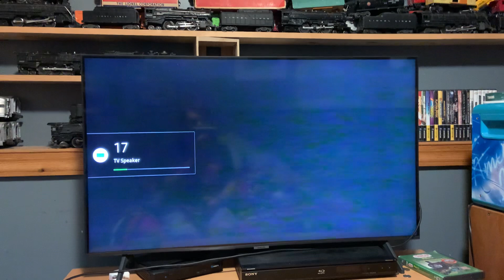Thomas the tank VHS opening 10 years of Thomas the tank engine 1999